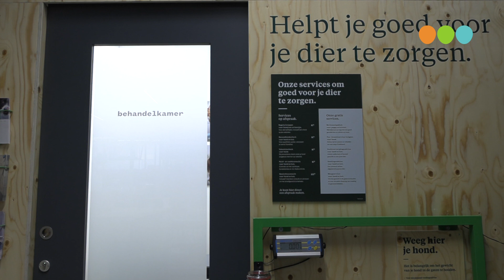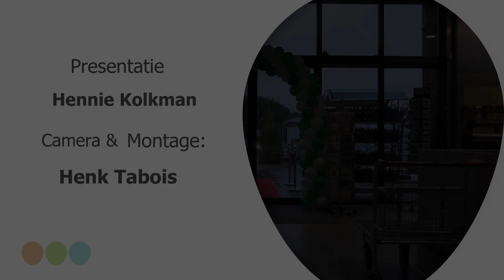Heropening Welkoop Hattem na verbouwing